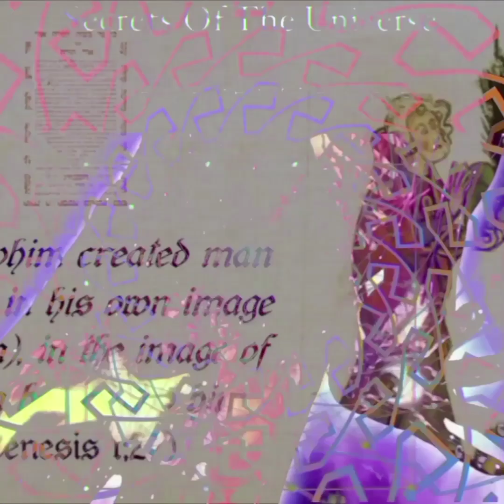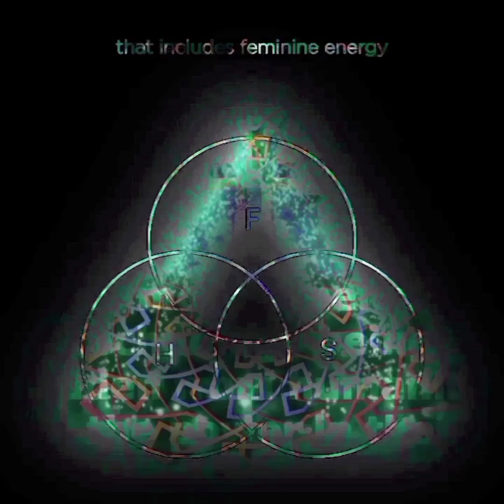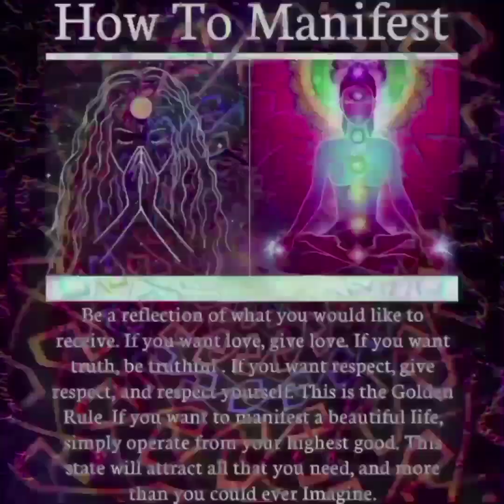Papadosio - Zoom out - visualizer